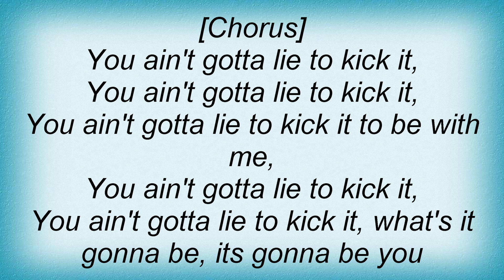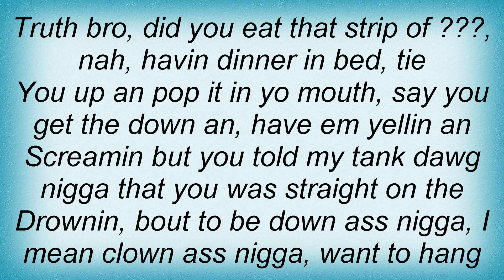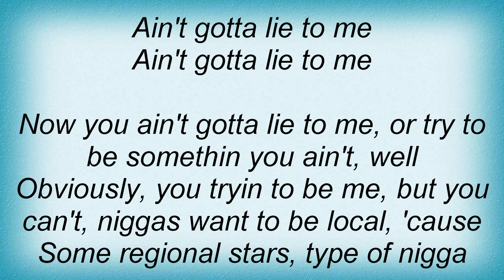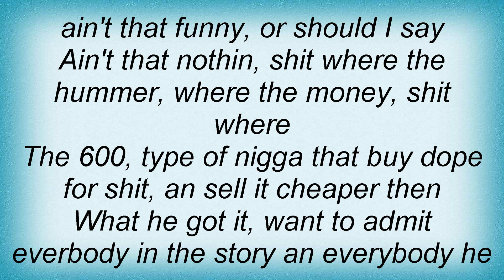Silkk The Shocker - You Ain't Gotta Lie To Kick It Lyrics